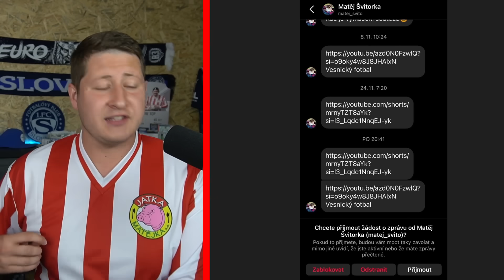Vystřelil tak tvrdě, že rozbil bránu!